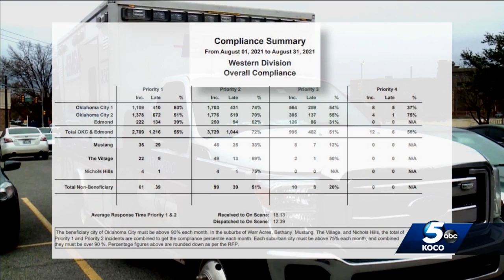EMSA officials discuss possible fixes to long ambulance wait times